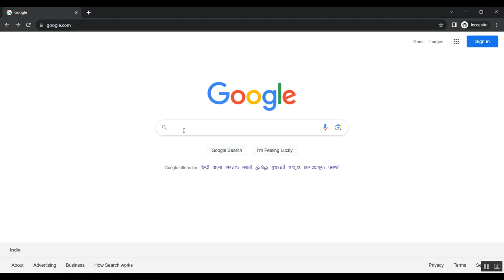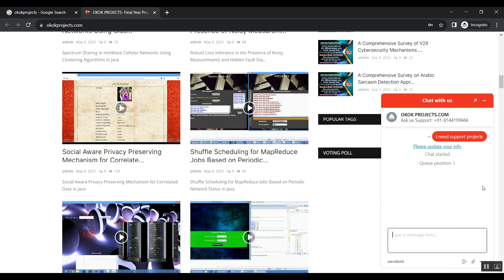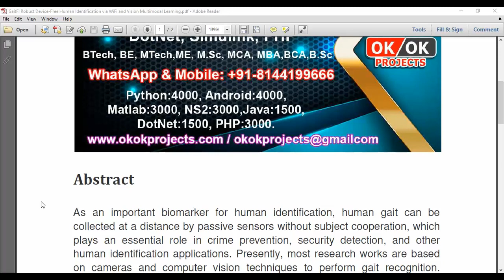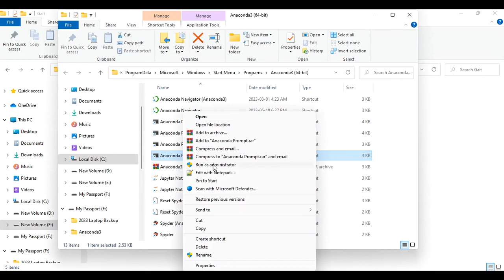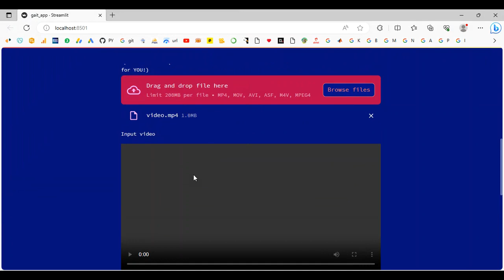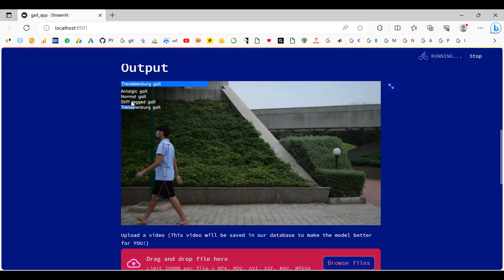GaitFi Robust Device Free Human Identification via WiFi and Vision Multimodal Learning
IEEE PROJECTS 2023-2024 TITLE LIST

Support Including Packages
* Complete Source Code
* Complete Documentation
* Complete Presentation Slides
* Flow Diagram
* Database File
* Screenshots
* Execution Procedure
* Readme File
* Video Tutorials
* Supporting Softwares
Support Specialization
* 24/7 Support
* Ticketing System
* Voice Conference
* Video On Demand
* Remote Connectivity
* Document Customization